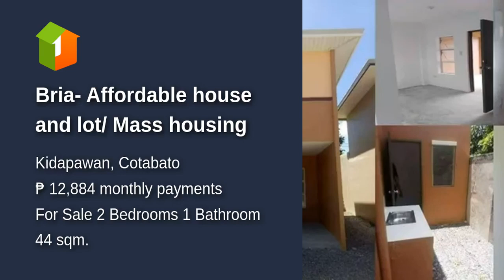Bria- Affordable house and lot/ Mass housing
Number of Bedrooms: 2
Number of Bathrooms: 1
Floor Area: 44 sqm.
Lot Area: 36 sqm.
House Type: Townhouse
Number of Floors: 2
Number of Car Parking Spaces: 1